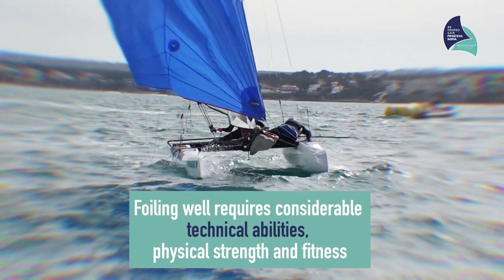Welcome Foiling Nacra 17 - 49th Sofia Iberostar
The 49th Sofía Iberostar is the first European event to feature an all foiling Nacra 17 fleet.

There are 47 boats sailed by the best mixed teams, men and women combining their skills. Foiling well requires considerable technical abilities, physical strength and fitness.